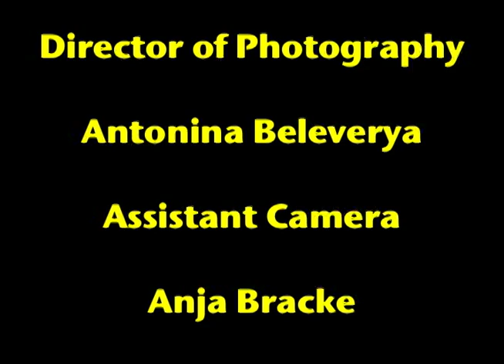High West Western Short Film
This is a student project for The New York Film Academy, Filmed at Universal Studios back lot.
A production Workshop and Continuity

Actors are: Patrick Moore, Patricia Perez, Luke Webb, Me & karen Galvan

Crew Antoninia Beleverya and Anja Bracke, David Wexler as Instructor
Music Credits are:
Song for Jerry by M.Dadi
Hills and Rangers Song by Jean-Jacjues Milteau
The God, the Bad and the Ugly by Ennio Morricone